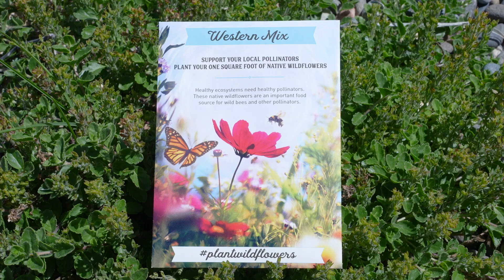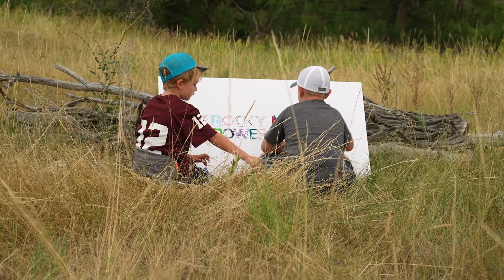Building for Bees: Nature WY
Did you know honey bees are the only bee in Wyoming that makes honey we collect, and just one of more than 700 species of bee in Wyoming, and 20,000 species worldwide? Many native bees are important pollinators of native plants and food crops, and all need food, water, and a place to raise their offspring. Become a habitat engineer as you build nesting sites and more for native bees.